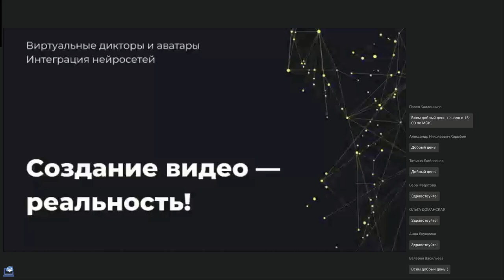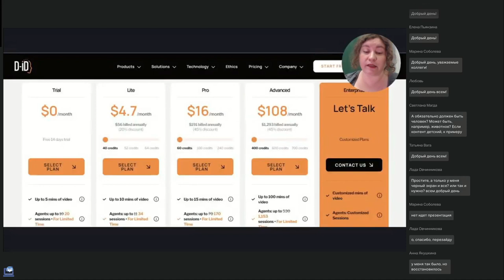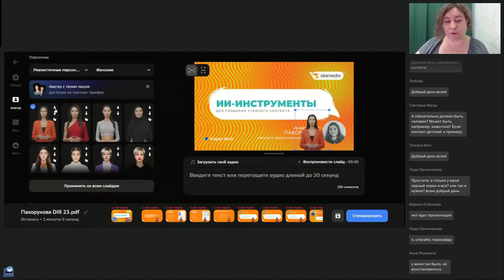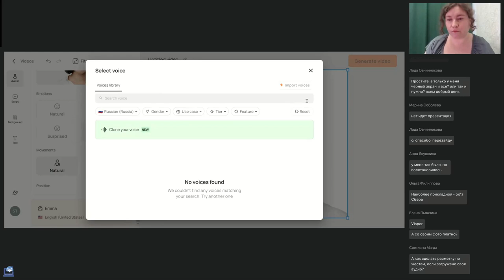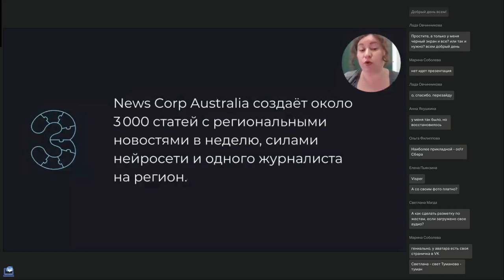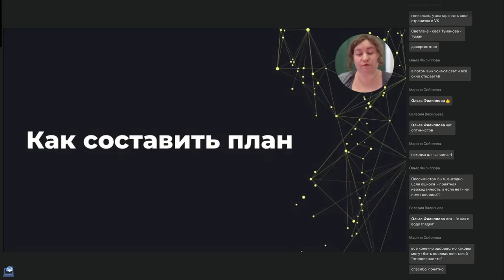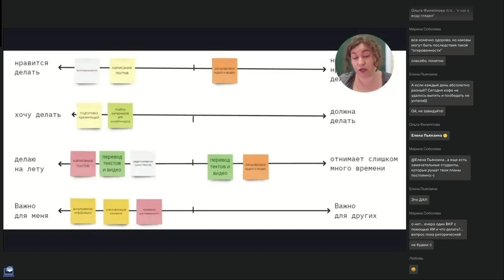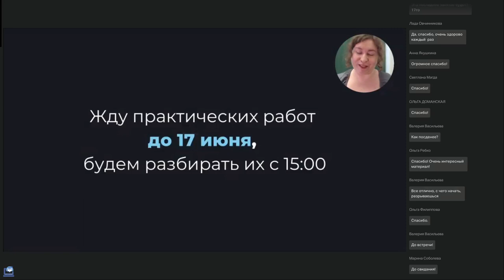Вебинар 11 Курса "Креативный интеллект. Школа работы с нейросетями"